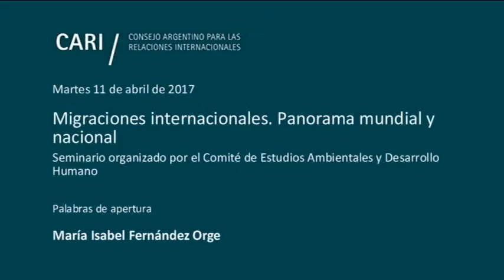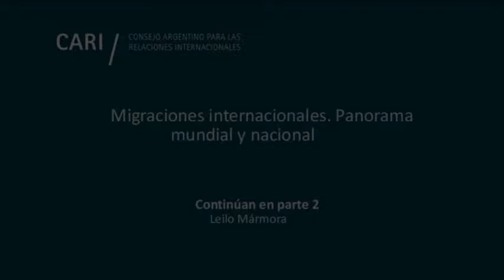Migraciones internacionales. Panorama mundial y nacional - Palabras de apertura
Migraciones internacionales. Panorama mundial y nacional

Seminario organizado por el Comité de Estudios Ambientales y Desarrollo Humano

La actual crisis de gobernabilidad migratoria en el mundo
Lelio Mármora / Licenciado en Sociología (Universidad de Buenos Aires) y Doctor en Sociología (Université de Paris). Profesor de la Universidad de Buenos Aires, el ISEN y la Universidad Nacional de Tres de Febrero. Es Director del Instituto de Políticas de Migraciones y Asilo de la UNTREF, Director de la Maestría en Políticas y Gestión de las Migraciones (UNTREF). Ha sido Director del INDEC, Representante de la OIM para el Cono Sur y Director Nacional de Migraciones

El panorama actual de las migraciones en Argentina y su encuadre normativo
Adriana Alfonso / Abogada (Universidad de Buenos Aires) y cursó la Maestría de Políticas Migratorias Internacionales de la UBA. Actualmente es funcionaria del Ministerio de Justicia y Derechos Humanos de la Nación y es Comisionada representante del mismo Ministerio ante la Comisión Nacional de Refugiados (CONARE). A lo largo de sus 33 años como funcionaria de gobierno ha participado activamente en la formulación de políticas y programas migratorios. Docente de la Universidad de Tres de Febrero y de la UBA